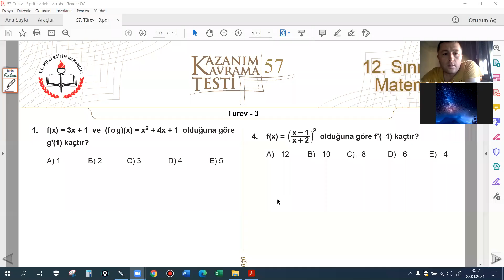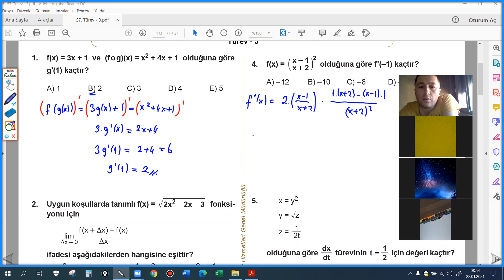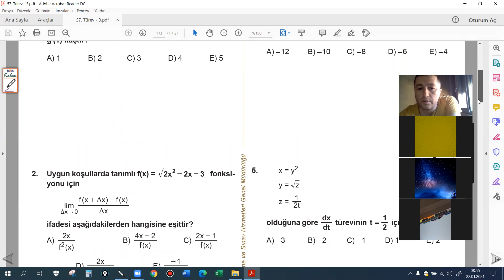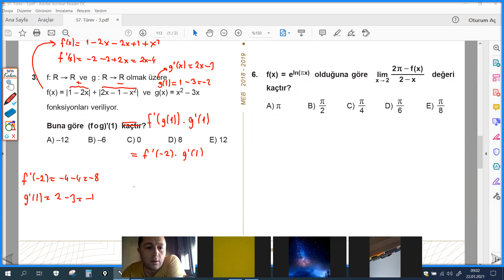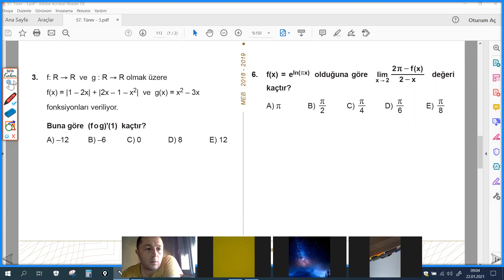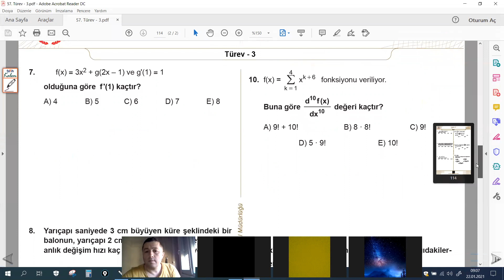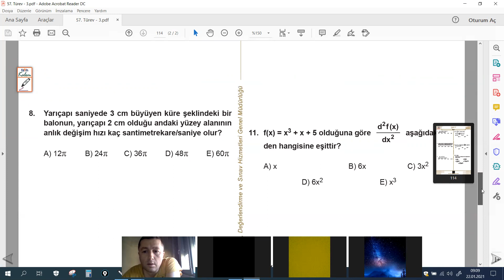Türev Soru Çözümü 5